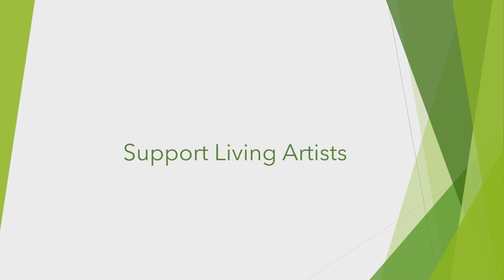2024 SUMMER GROUP ART EXHIBITION AT LiTE HAUS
2024 SUMMER GROUP ART EXHIBITION AT LiTE HAUS

EXHIBITION: JULY 11-27, 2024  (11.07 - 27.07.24)

ARTISTS:
Uta Kreher +  Ena Alva  +  Elvira Flamm + Anna Surmiak
Elisabeth Bukenberger  +  Karin Martina Wloczyk + Sarah Kendrick